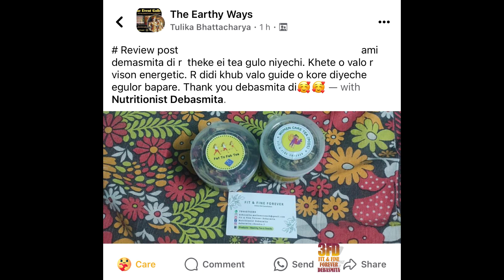বিরিয়ানি খেতে গিয়ে কেউ জানতেই চায় না এতে কোন Side Effects হবে না তো 😃 | Bengla Vlog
আমাকে comments এ জানিও তোমাদের কেমন লাগলো Video টা।
***Some Foods Picture collected form google

I’m a certified wellness consultant in nutrition and disease management (DDHN), Certification in Weight management food nutrition program with over 8years of experience. I make YouTube videos on nutrition, fitness, healthy cooking & lifestyle.

*In medical condition always seek the advice of a physician.